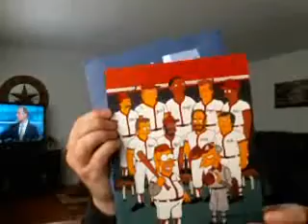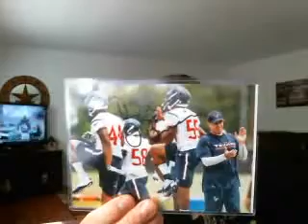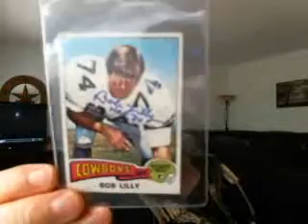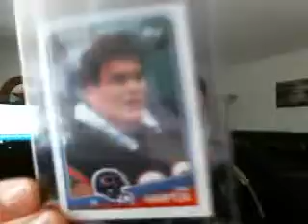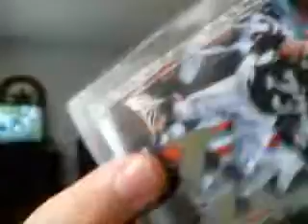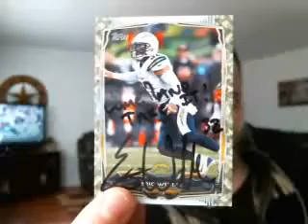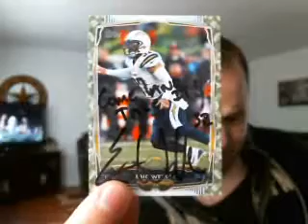Some Pretty Nice TTMs and a Little Project I'm working on